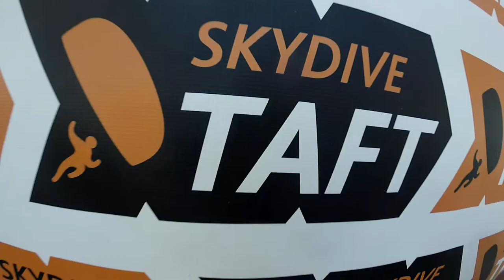Aimee Huang Skydive Taft.